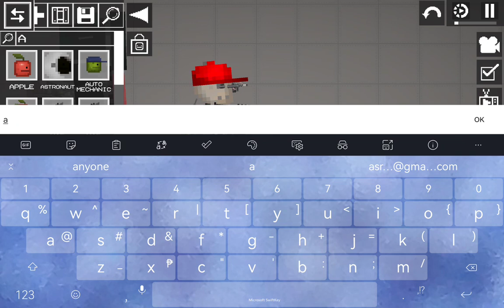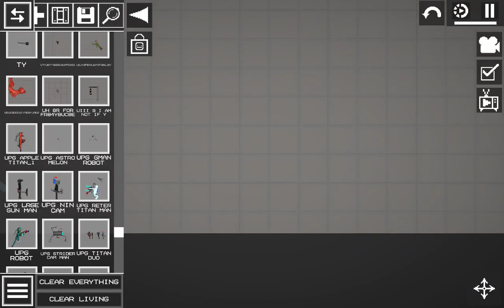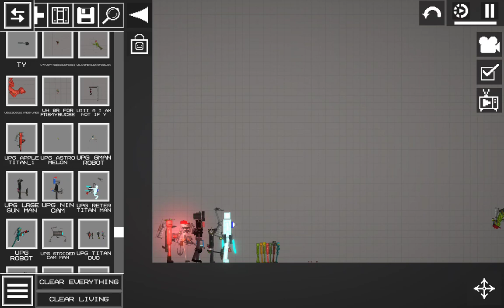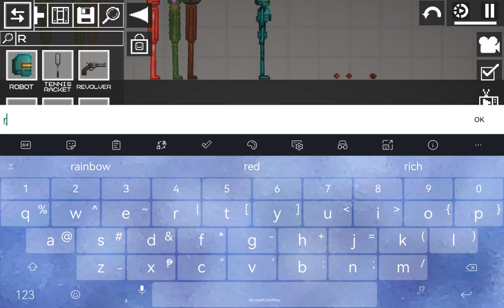whetherlorn pt 8 pt3 last pt